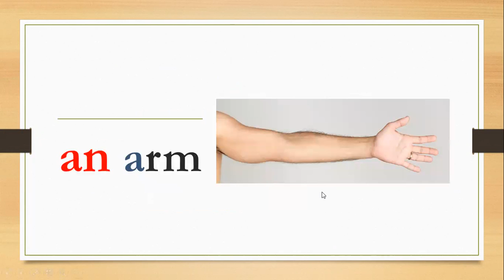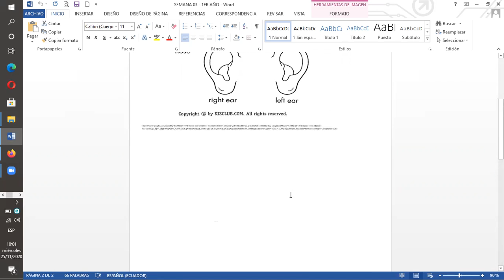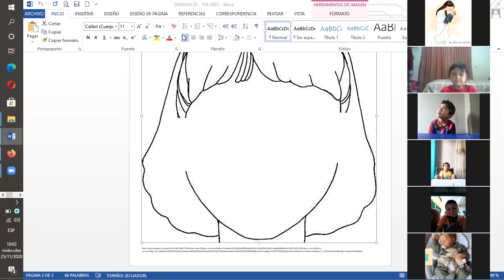SEMANA 03 - PROY 02 - 1ER AÑO